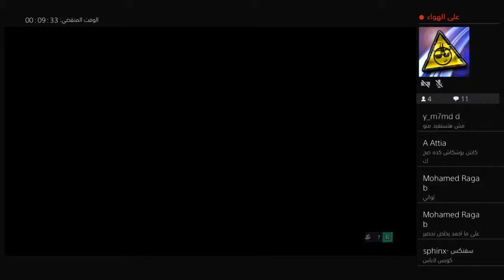Ea Yoou see the f***** packs